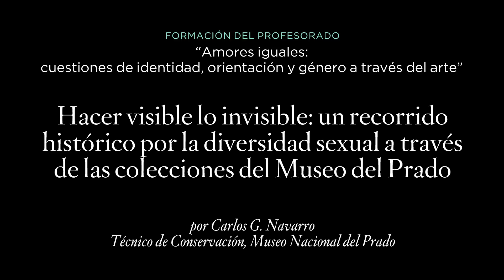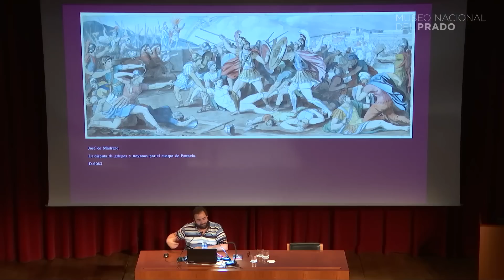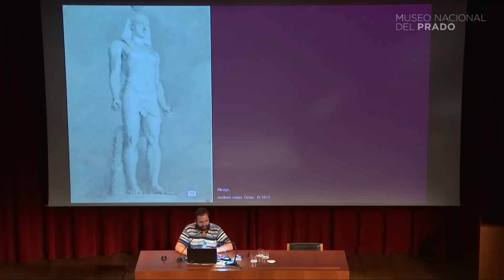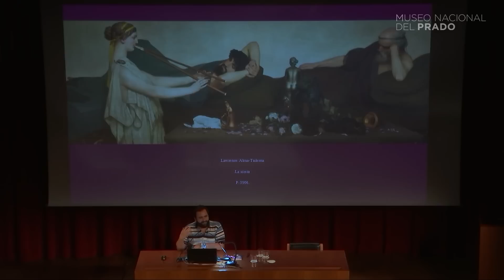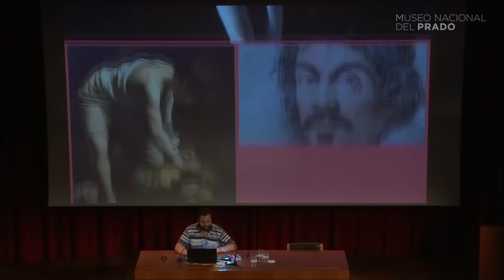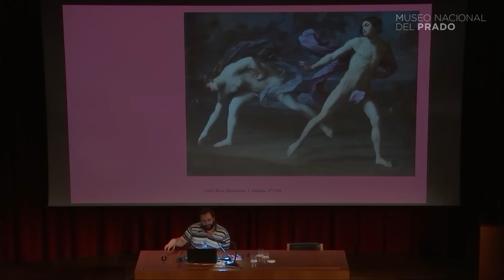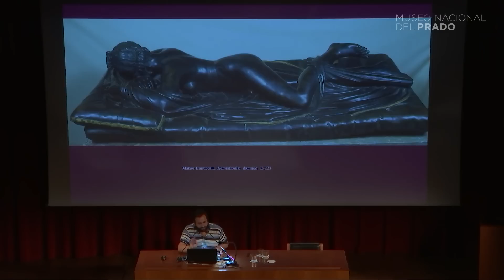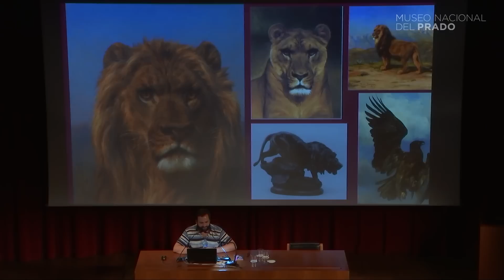Hacer visible lo invisible. Conferencia de Carlos G. Navarro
Un recorrido histórico por la diversidad sexual a través de las colecciones del Museo del Prado. Presentación de Carlos G. Navarro. Técnico de Conservación del Museo Nacional del Prado, en el curso para profesores "Amores iguales: cuestiones de identidad, orientación y género a través del arte" en el Museo Nacional del Prado el 17 de junio de 2017.

A través de la obra de arte se analizará la importancia de la apariencia, el concepto de realidad, las características del cuerpo en su representación y la emotividad a lo largo de la historia del arte entre otros conceptos. Para ello se cuenta en el programa con los mejores expertos y con programas y experiencias prácticas de integración.